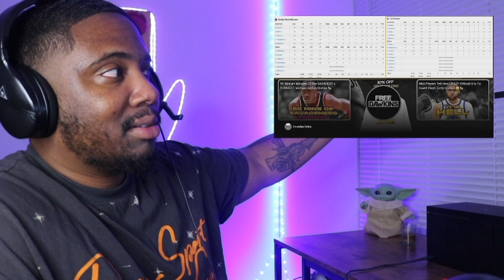Golden State Warriors vs Los Angeles Clippers Full Game Highlights | December 2, 2023 | REACTION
In this video Christian reacts to the HOUSTON vs DENVER.